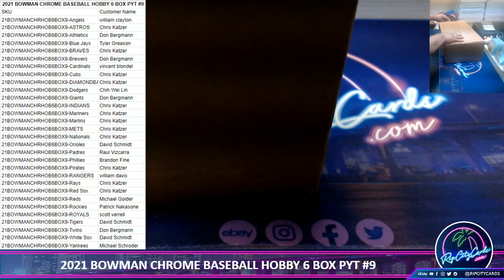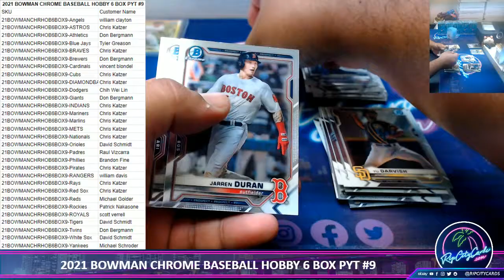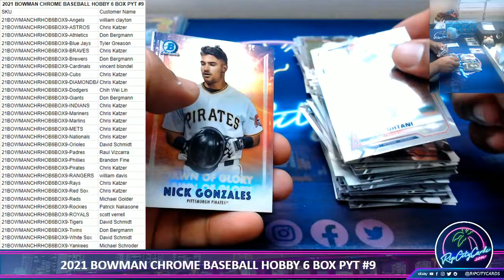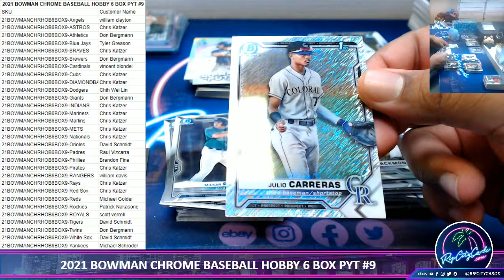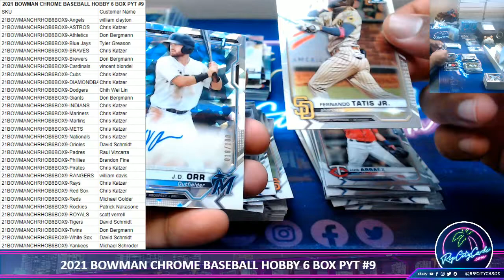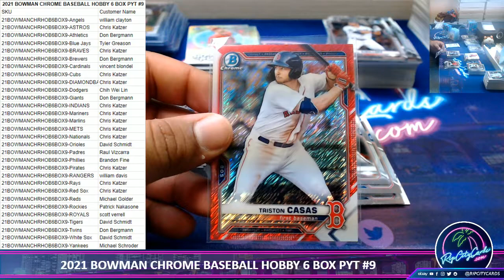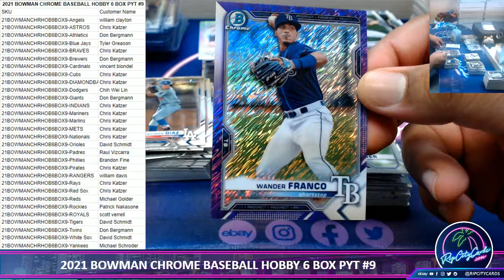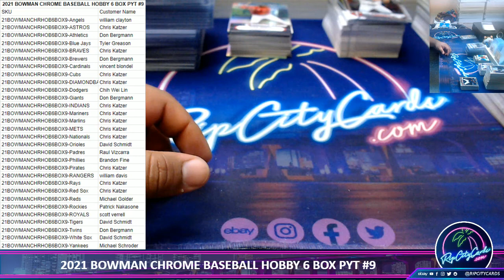2021 BOWMAN CHROME BASEBALL HOBBY 6 BOX PYT #9